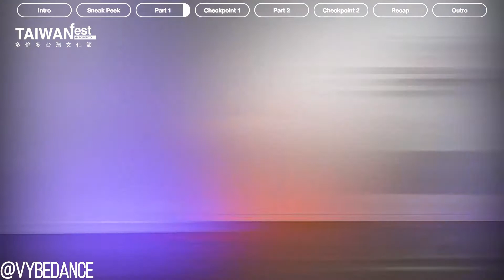What's your VYbE? - Jasmin Yeung & YJ Lee ｜亂流 - VYbE舞蹈工作室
There is a diverse range of dance styles for everyone to enjoy with dance being an artform that transcends borders, cultures, and languages. Dance can even be the connection to one’s community and culture. Come join Jasmin Yeung and YJ Lee from VYbE Dance Company as they reflect on their dance journeys and experiences that dance has provided. Get ready to learn some new moves as YJ teaches us some choreography from “In the Morning” by ITZY!

每個人都可以享受多種多樣的舞蹈風格。舞蹈是一種超越國界、文化和語言的藝術形式。舞蹈甚至可以成為一個人與社區和文化的聯繫。VYbE舞蹈工作室的Jasmin Yeung及YJ Lee將回顧舞蹈一路上帶給他們的歷程及體驗；YJ老師更將從ITZY的《In the Morning》中示範一些舞蹈動作，大家準備好跟著學習吧！

About TAIWANfest:
With our humble roots as a local music concert, TAIWANfest has become an annual bilingual event filled with art, music, and history, sharing and exchanging knowledge between cultures beyond borders or language.

This year, as part of our Dialogue with Asia series, TAIWANfest is opening up dialogue with South Korea! Through a series of online performances and talks, TAIWANfest invites you to explore with us the connections between Taiwan, South Korea, as well as Canada.

加拿大台灣文化節是一年一度的中英雙語活動，充滿藝術、音樂和歷史，跨越國界及語言，在文化之間分享和交流知識。 今年，作為我們與亞洲對話系列的一部分，台灣文化節將開啟與韓國的對話！ 透過一系列在線表演和講座，台灣文化節邀請您與我們一起探索台灣、韓國和加拿大之間的聯繫。

Follow the artists:
Jasmin Yeung Socials